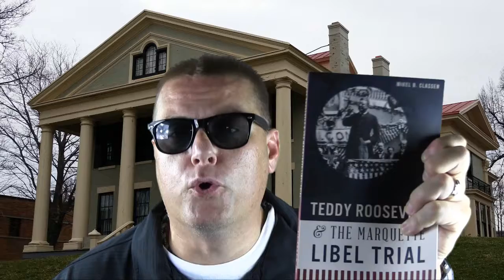Watch this video before you go to Niagara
Ron's Vlog "Niagara Falls Edition"
Also if you would like a "Ron's V-Log" done on a certain topic, please leave your request in the comment section.